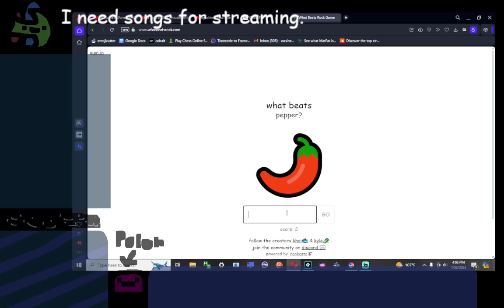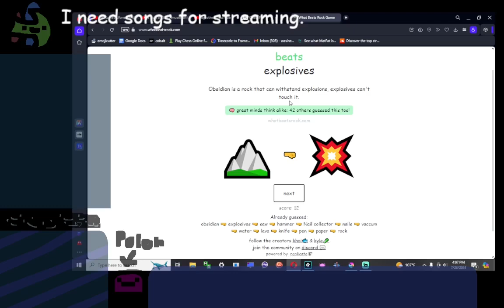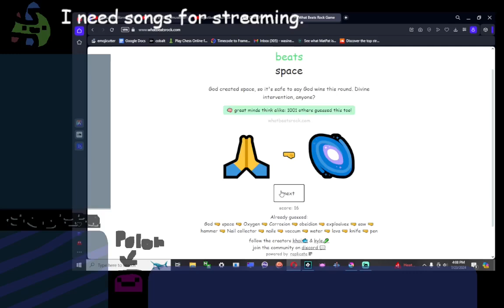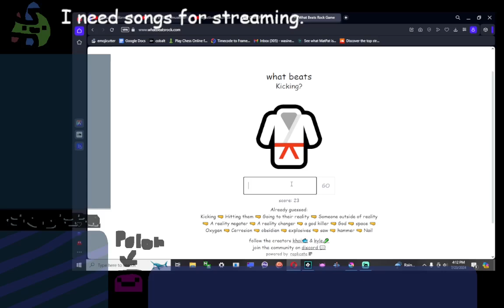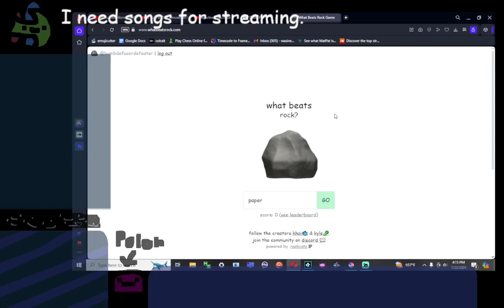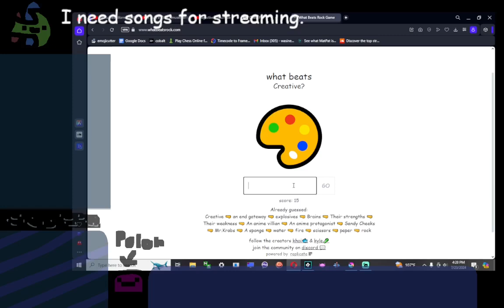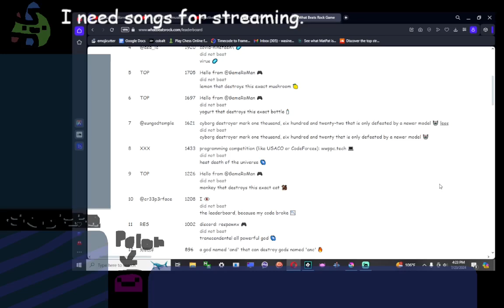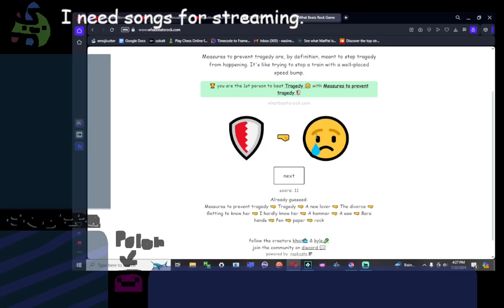WhatBeatsRock.com (ft. The Divorce)